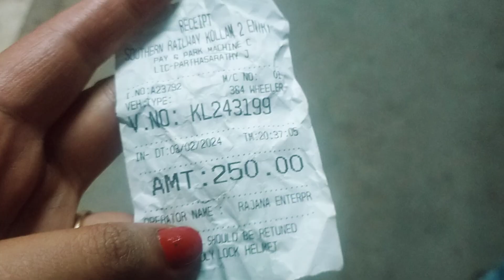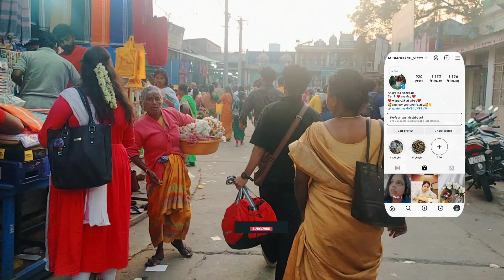എന്റെയും അമ്മയുടെയും ആദ്യത്തെ പളനി യാത്ര 😍 A trip to palani with my family🥰😍..